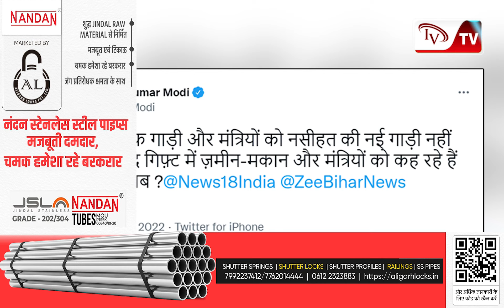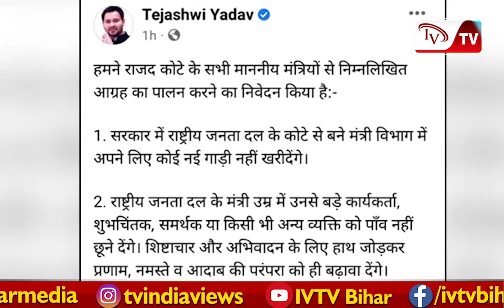Sushil Modi ने Tejashwi को कहा खुद गिफ़्ट में ज़मीन-मकान और मंत्रियों को कह रहे हैं बुके नहीं किताब